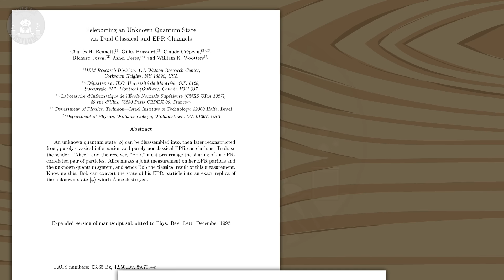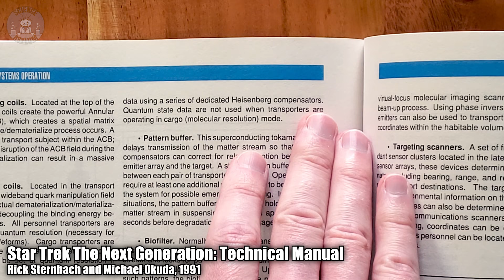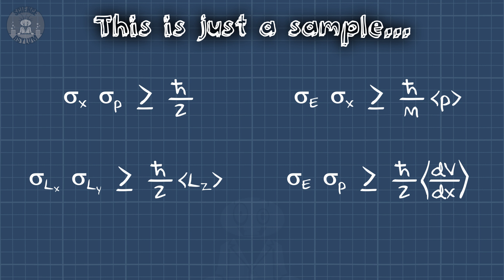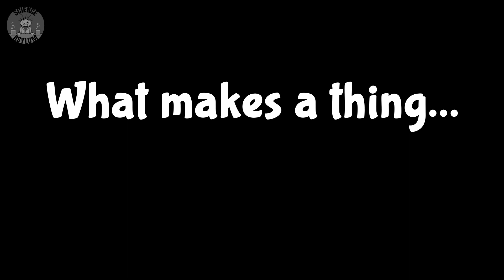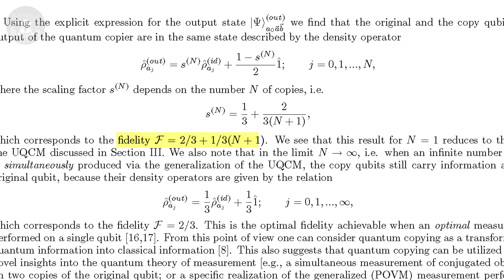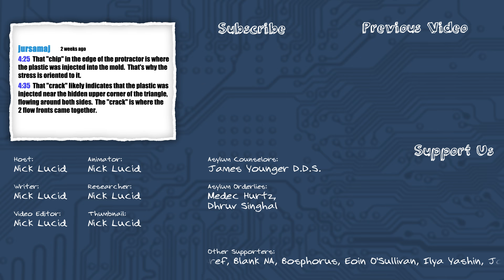Quantum Teleportation and the Star Trek Transporter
The Star Trek transporter uses the concept of quantum teleportation, which should be physically possible. I asked other YouTubers whether or not they'd use one and we discussed the philosophical implications.

FEATURED CREATORS:

VIDEO ANNOTATIONS/CARDS

Asylum Counselors:
James Younger DDS

Asylum Orderlies:
Dhruv Singhal, Medec Hurtz

Einsteinium Crazies:
Benjamin Sharef, Blank NA, Bosphorus, Eoin O'Sullivan, Ilya Yashin, Jonathan Lima, Joseph Salomone, Kevin Flanagan, OnlineBookClub, Sean K

Plutonium Crazies:
Al Davis, Compuart, Ellis Hall, Fabio Manzini, Kevin MacLean, Rick Myers, Vid Icarus

Platinum Crazies:
Bart Barry, Clayton Bruckert, David Johnston, Jon Adams, Jonas Wepeel, Jonathan Reel, Joshua Gallagher, Marino Hernandez, Mikayla Eckel Cifrese, Mr. Orn Jonasar, Olga Cooperman, William Hutchison
OTHER SOURCES

IMAGE CREDITS

TIME CODES

00:00 Cold Open
00:44 What kind of teleportation?
01:31 Is it possible?
03:43 Uncertainty Principle
04:49 Ship of Theseus
06:16 Quantum Cloning
06:58 Is it the same as sleep?
07:40 What of the soul?
08:59 Continuity of Consciousness
10:38 What would I do?
11:02 Outro
11:26 Featured Comment